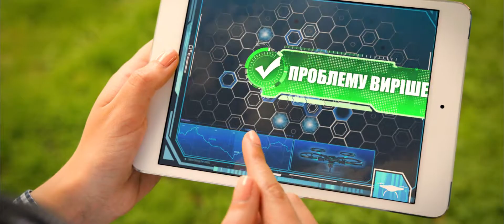Advertising for exhibition | Magic Innovations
Magic Innovations 3d studio creates advertising for Agro exhibition